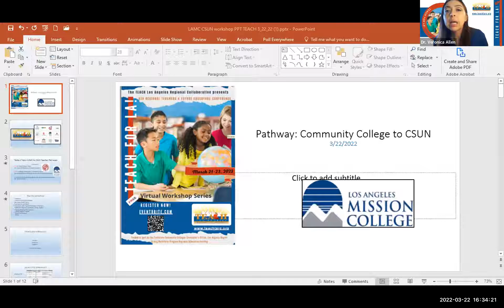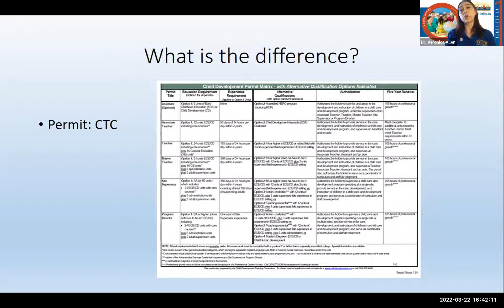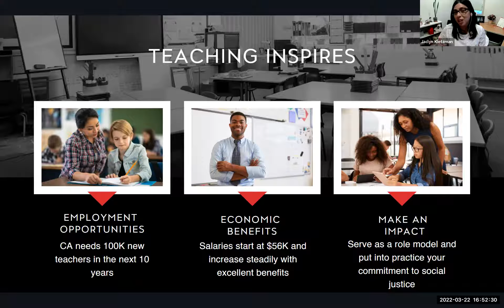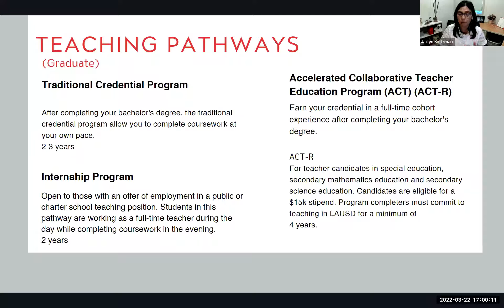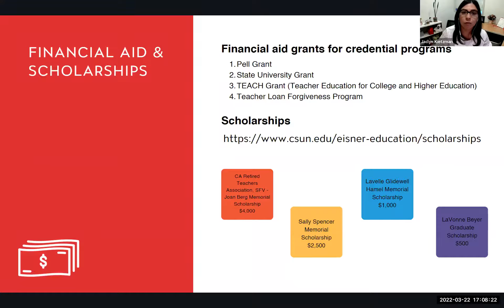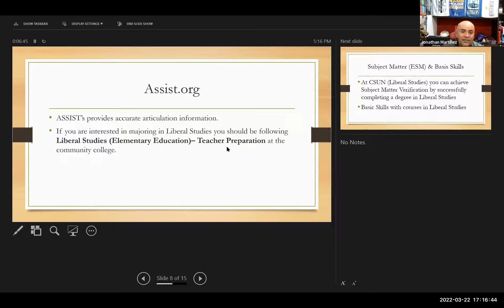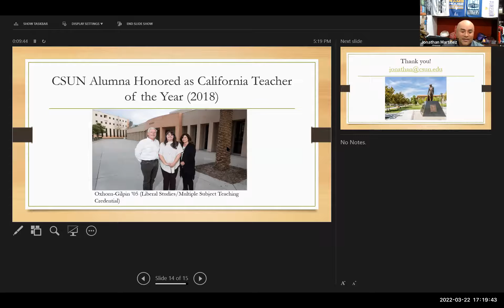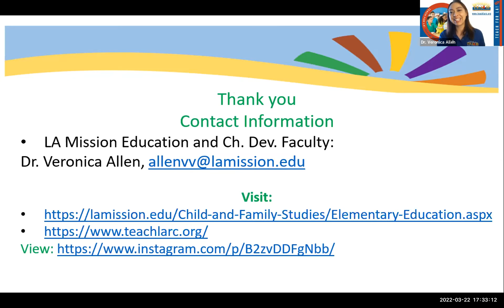Transfer Pathway to CSU Northridge, Liberal Studies/ Credential Program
Presenters:

Mr. Jonathan Martinez, CSUN Liberal Studies Program

Ms. Jaclyn Kietzman, CSUN College of Education

Dr. Veronica Allen, LA Mission College

Do you want to learn how to start your career as a teacher? In this workshop, you will learn about the certificates and degrees in child development, early childhood education, and elementary education at LA Mission College and the transfer pathway to CSUN’s Liberal Studies Program and Credential Program. Come learn about the CSUN Liberal Studies Program, and Credential Program with options to teach elementary, middle, high school, or special education. You will learn about the traditional undergraduate route and the blended program, ITEP/ITEP Jr. (BA and credential) options

Session is presented by a credentialed teacher.